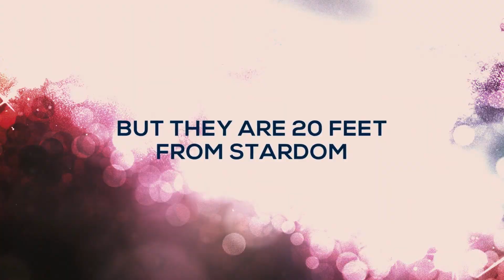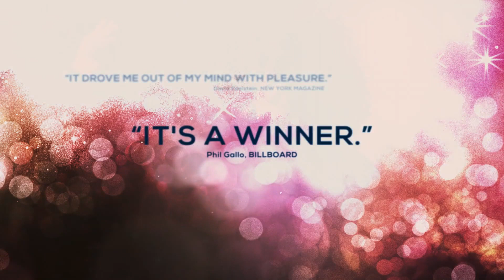20 Feet from Stardom | Official Trailer | DocPlay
Winner of the 2014 Academy Award for Best Documentary Feature, this film takes a behind-the-scenes look at the world of backup vocalists, weaving together interviews with legendary singers with the voices that support them.